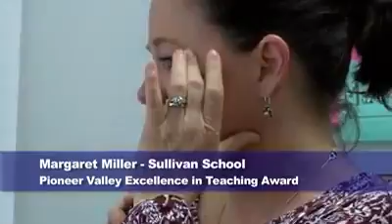7 Holyoke Public School teachers receive Pioneer Valley Excellence in Teaching Award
Seven Holyoke Public School teachers were named recipients of the Pioneer Valley Excellence in Teaching Award from the Harold Grinspoon Charitable Foundation.